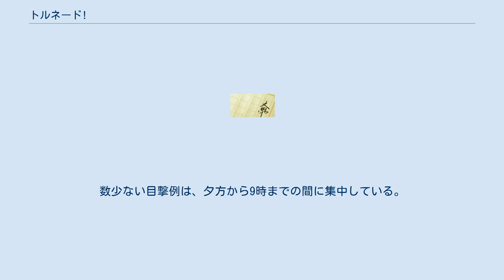トルネード!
『トルネード!』は、HJ文庫より2009年4月に刊行された伊吹秀明による日本のライトノベル作品。
イラストは四季童子が担当している。
 カポエラの使い手であるミニスカート姿の美少女が、街や学園の猛者達を撃ち破る姿を描いた格闘アクションノベル。
 カポエラは逆立ちして相手を蹴る技があり、スカートの場合パンツが見えてしまうのだが、本作のヒロインは制服で逆立ちを行う。
 「逆立ち」や「派手な曲芸的な動き」を繰り出す格闘技カポエラを、スカート姿の女子がやると素晴らしいことになると着目していた伊吹秀明だったが、当時は異なるジャンルの作品を手掛けていた為、このアイディアは心に留めているのみだった。
 2008年の夏、伊吹はホビージャパンの坂主と別件で談話中に上述のアイディアを出した。
坂主はプロレス・格闘技・武術について造詣が深く、伊吹が考案した「カポエラを使う女子」というワードだけで「本質」を理解し、後に正式に企画書が提出される事となった。
企画書にはコンセプトの説明として、「合法的なパンチラが可能」と書かれていた。
そして、イラストは四季童子が描く事に決定した。
 本作に登場するカポエラ（カポエィラ）の技名は、スタジオタッククリエイティブが出版した『華麗に舞う格闘技 カポエィラ入門 ［ヘジォナウ］』を参考としているが、円乗寺七味が使うカポエラは作中で説明されるように独自色が強く、現実にある流派や団体に属するものではないと、伊吹が本作のあとがきで説明している。
 玉田を狙った男ふたりを秒殺している。
数少ない目撃例は、夕方から9時までの間に集中している。
 sr